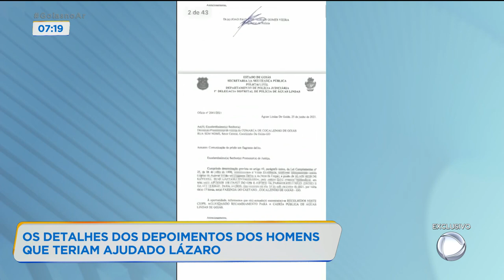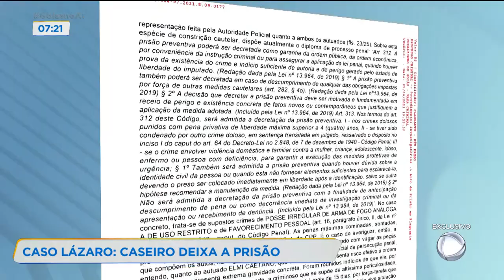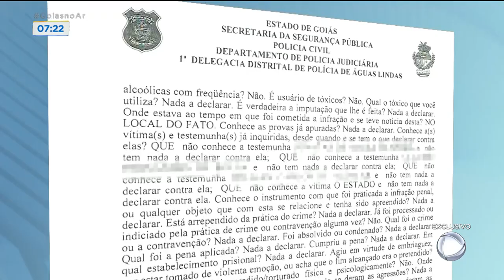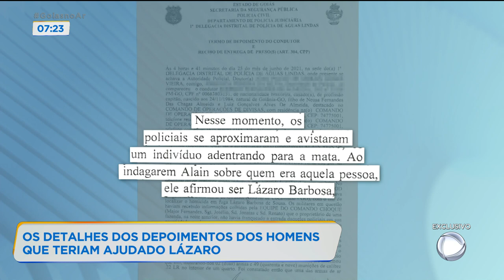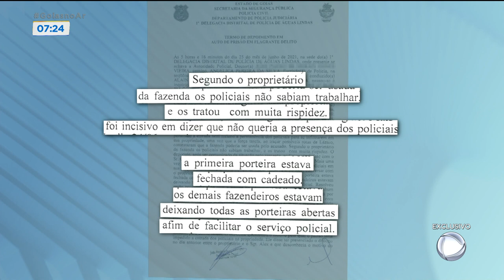OS DETALHES DOS DEPOIMENTOS DOS HOMENS QUE TERIAM AJUDADO O LÁZARO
A POLICIA JÁ SABE QUE ''LÁZARO BARBOSA'' CONTOU COM ALGUM TIPO DE AJUDA PARA FUGIR. E A PRISÃO DE UM CASEIRO E UM FAZENDEIRO NA REGIÃO COMPROVA ISSO. A RECORD TV TEVE ACESSO AOS DEPOIMENTOS COM EXCLUSIVIDADE E VOCÊ TEM AGORA MAIS DETALHES COM A REPÓRTER JESSICA NASCIMENTO .